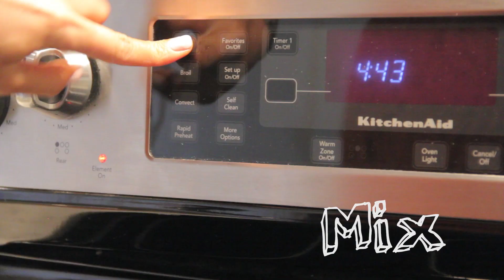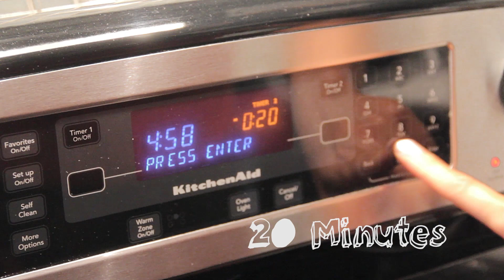Spicy Salmon, Asparagus, Brown Rice Healthy Dinner Recipe - Justin Woltering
Are You Ready To Build Your Best Body Ever?

Add muscle and get the ripped warrior physique that you’ve always dreamed of! My proven program will help to change your life inside and outside of the gym.

Hi, I’m Justin Woltering, the  creator of the Mind Muscle Academy. I got tired of the fitness scams, supplements, and sleazy ads.

So, I took action and created the Mind Muscle Academy.  This academy is a fitness community based on simple, honest information that’s created for real people.  Over the past 7 years, my program has helped thousands of people transform their lives and reach levels of fitness they’ve always dreamed of.

This isn’t a BS get fit quick scheme. Instead, this an entertaining, step by step blueprint, and philosophy, that is guaranteed to get you serious results. While this program isn’t easy, we’ll be here to support and motivate you every step of the way.

So, what do you say? If you’re tired of being average and want to get shredded, join Mind Muscle Academy. This online fitness course is based on truth, simplicity, and mastery to help you build muscle and achieve things you had never thought possible! If you don’t believe me, just check out what some current members have to say

THE MIND MUSCLE ACADEMY IS A TOOL TO LOOSE BODYFAT, INCREASE STRENGTH AND DEVELOP A WARRIOR MINDSET! THIS PROGRAM HAS HELPED MORE THAN 5,000 PEOPLE IN OVER 20 COUNTRIES.

As members of the Mind Muscle Academy, we focus on building sustainable habits that will make you a real life badass. We do this by not only dialing your nutrition, and workouts, but also in your confidence, appearance, and over warrior mentality.

Most schools turn out boring clones who conform and follow the same tired rules.

Not us.

This an anti-school. The Mind Muscle Academy is here for those who want to break the rules and build their own legacy.  Join us and go against the mainstream. Be your own guru! While doing so, we’ll make sure that you get strong, ripped, and continue to kick ass!

WHY SETTLE FOR AVERAGE? BECOME AN ANIMAL! WE’LL WORK TOGETHER ON A STEP-BY-STEP ROADMAP THAT I GUARANTEE WILL GET YOU RESULTS.

Inside this comprehensive book and video trainer you will also find an easy to apply approach to nutrition, complete with meal plans. The Mind Muscle Academy program is based on scientifically backed methods, and is designed to maximize four specific qualities or laws of the ideal athlete: Breathing, Awareness, Mental Strength, and Energy. Each of these will help you lay the mental foundation to sculpt a rock solid physique over a 4 Phase Progressive training program.
I’ll show you exactly how to break bad habits, and build momentum for long term success. Diet is crucial and I’ll teach you exactly what to eat, how to prepare your meals, and when is the optimal time to eat them.

The systems in this book have changed the lives of countless men. From average joes to athletes, and CEOs. If you want to look like me, you have to train like me. So for the next 12 weeks, that’s exactly what you’ll do. This is the exact program I use to train like an athlete and look like a fitness cover model!

MINDSET MODULE

These strategies will improve focus and increase awareness for mental strength. Many guys fail before they even start – These mindset strategies will make sure that you’re not one of them, and give you the confidence to stand out from the crowd!

NUTRITION

Inside this step by step guide and video trainer you will also find an easy to apply approach to nutrition, complete with meal plans. EVERYTHING you need need to know about muscle building and fat loss nutrition, including the exact recipes, how to prepare them, and when to eat each meal!
nutrition

MOTIVATION
In this section of entertaining and motivational videos, I lay it all on the line with my most raw and inspiring content! This will increase your intuition and authenticity, so you can stay motivated to build your legacy!

WORKOUTS

You’ll get a complete day by day trainer with printable workouts, 75+ exclusive videos, and daily tips to help you muscle and burn fat. This progressive 4 phase program is a real world guide to sculpt your physique, for a complete transformation of mind, body, and spirit!